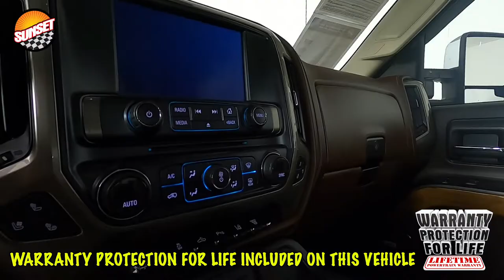2016 Chevrolet Silverado 3500HD High Country Truck 1GC4K1E82GF275506